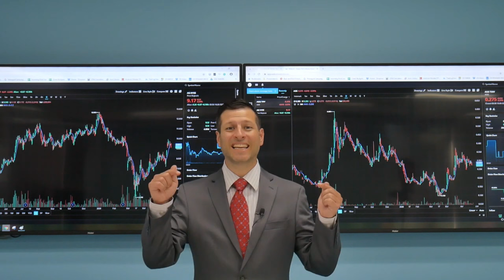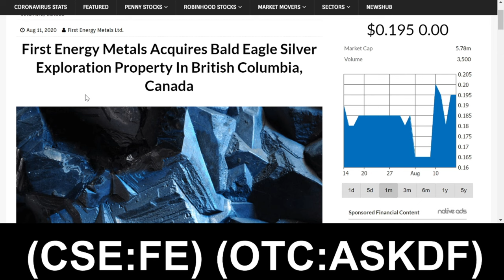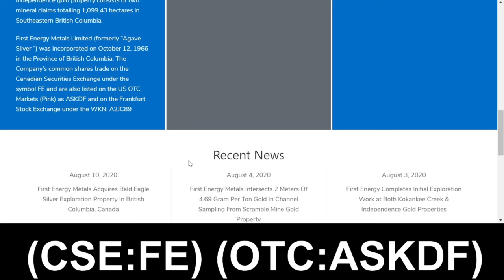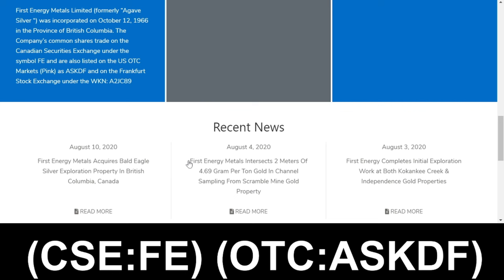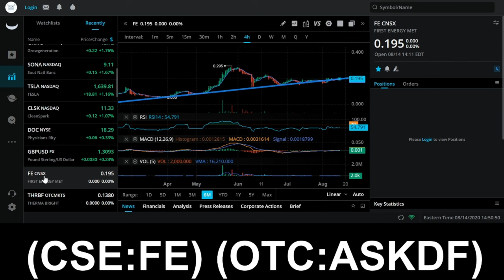First Energy Metals Limited (CSE: FE) (OTC: ASKDF)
First Energy Metals Limited (CSE: FE) (OTC: ASKDF) - August 17, 2020 - Rich TV Live - First Energy Metals Ltd. (CSE: FE) ("First Energy" or the "Company) is pleased to announce that it has entered into a purchase agreement with Geomap Exploration Inc. ("the Seller"), a private Corporation registered in British Columbia, Canada, to acquire a silver  gold exploration property located in the Province of British Columbia, Canada. Pursuant to a property purchase  agreement (the "Purchase Agreement") between the Seller and the Company, dated August 10, 2020, First Energy will acquire a 100% interest in the Bald Eagle Silver Property ("the Property") consisting of three mining claims covering approximately 1,013.58 hectares area in Alberni Mining Division, British Columbia, Canada by way of issuing 550,000 common shares of First Energy, Geomap Exploration will retail a 2% NSR of which First Energy may purchase half (1%) of the NSR.

Property Details:

Bald Eagle Property is located 30 km to the northeast of Ucluelet and approximately 57km by road west of Port Alberni in the west coast of Vancouver Islands, on NTS map 092F013. The Port Alberni-Tofino paved highway runs 800m east of the property. It has an ideal location for shipping potential mineral concentrates by ocean freight to any destination in the world.
Geologically, the area is underlain by Karmutsen Formation volcanics of the Upper Triassic Vancouver Group, which have been intruded by the Early to Middle Jurassic Island intrusions consisting of granodiorite to quartz diorite. The quartz veins are a few centimetres to two meters in width with patches of pyrite, pyrrhotite and chalcopyrite. Tertiary silver- and gold-bearing quartz-sulphide veins are found primarily along faults within the area.
There are four mineral occurrences on the Property as documented in MTO database of BC Ministry of Mines records as Minfiles.

a community for stocks, news, and trending topics.